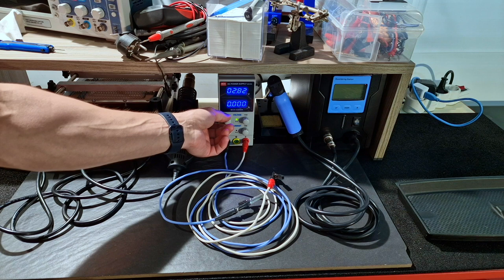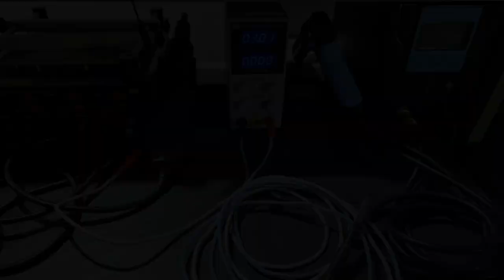Water Damage BMW Key Fob Repair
I have a BMW f10 remote control that unfortunately have made an involuntary bath in the black sea and that was no bueno , but fortunately everything was fine !

Panel Clip Pliers for removing clips and harness :

 Tesa  Highest Quality Heat Proof Engine Compartment Wiring Tape  :

3 in 1 Rework Solder Station